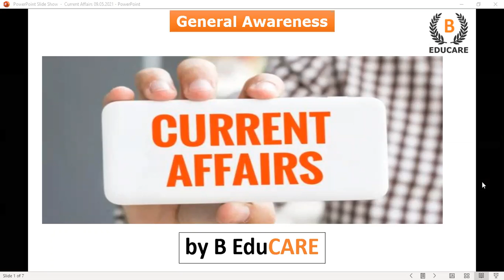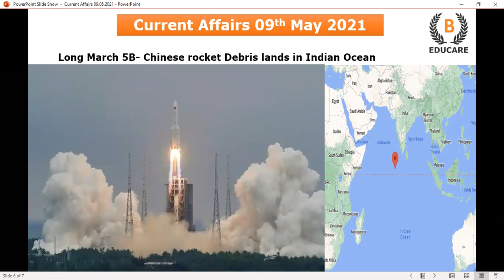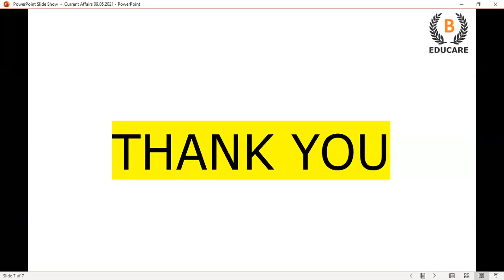9th May Current Affairs 2021 | Current Affairs Today | Daily Current Affairs 2021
Download our Android app & Start your Preparation -